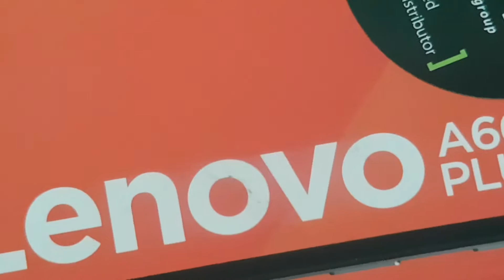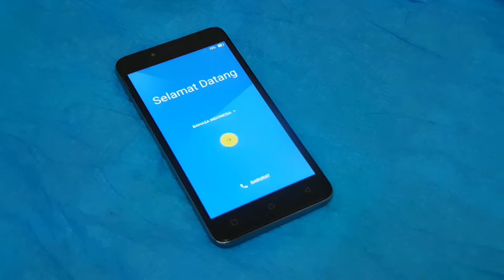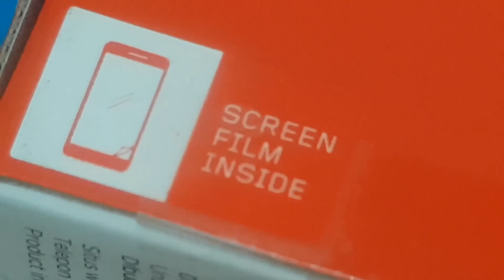Lenovo A6600 Plus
Henpon para gamers dengan lebar layar 5 inchi RAM 2 GB serta ROM 16 GB bisa  digunakan di jaringan 4G smartfren